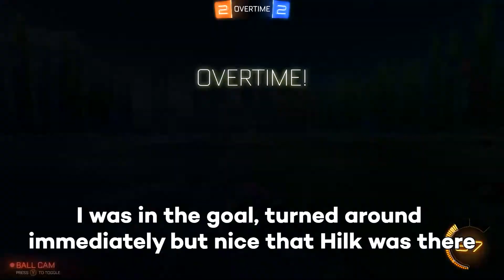New Season, New Teamplay! (Rocket League)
Back with some Rocket League! Season 3 has ended, got the Grand Champion rank and with the new Season 4 it's time to climb again!

Song: The Griffin Rider